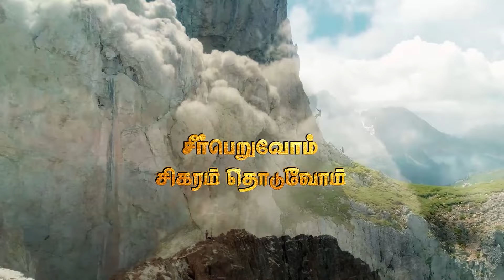ஜெப நேரத்தில் உணர்ச்சியை தேடாதீங்க உண்மையை தேடுங்க. | சீர் பெறுவோம்! சிகரம் தொடுவோம்! | சாம்சன்பால்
Seek not feeling in Prayer / Daily Devotional Message / SAMSONPAUL / Episode - 1547 /07052024

►► Our Address :
SAMSONPAUL
LIVING STREAM MINISTRIES
126. Muthiya Mudaliyar street,